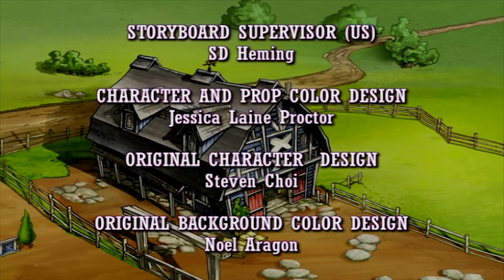Horseland | The Stylish Horse Rider | Season 1 | Horse Cartoon | Videos For Kids